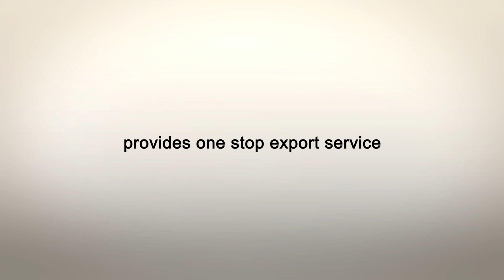Import Best Toys from China Shantou Market 2021 | Toy Wholesale Buying Agent | Get Best Toy Supplier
This video show you the latest situation of Shantou Toy Market 2021. In Shantou toy wholesale market, you can buy any toy you want in one-stop shop.
Many of the world's toys are produced from here, including hot toys on Tiktok.

▶We are Top China Sourcing Agent Company, have office in Yiwu, Shantou, Guangzhou, Ningbo.
▶We have 23 years importing &exporting experience, 10,000+ cooperation factories.
▶We have helped more than 1,500 clients buy products from Yiwu market and all over China.
▶We are Sellers Union Group——provide you with professional one-stop services from sourcing to shipping.